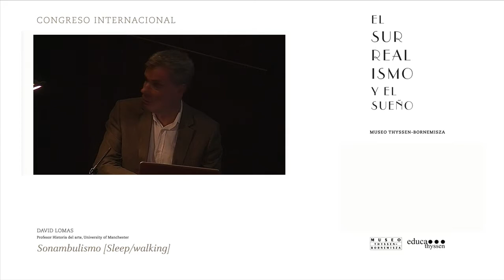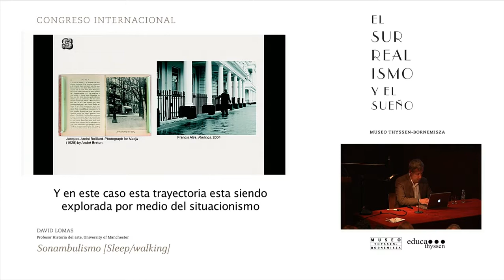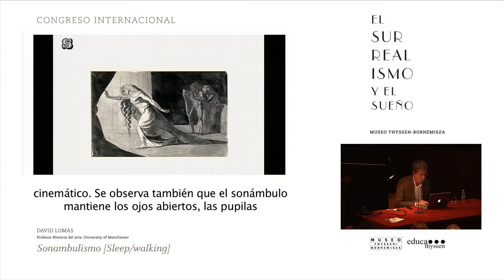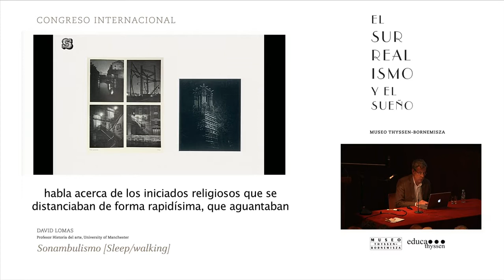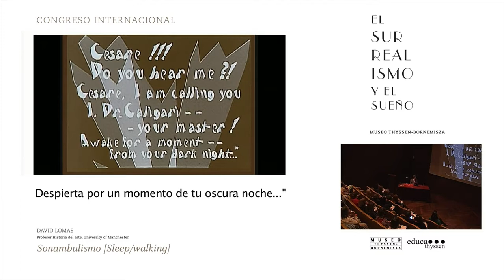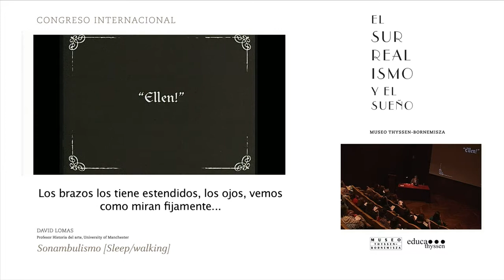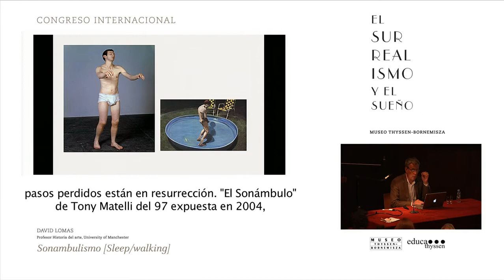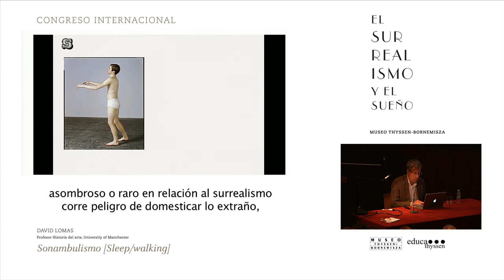Congreso "El surrealismo y el sueño". David Lomas: Sonambulismo [Sleep/walking].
Conferencia de David Lomas, Profesor Historia del arte por la University of Manchester, dentro del Congreso Internacional "El surrealismo y el sueño", organizado en octubre de 2013 por Museo Thyssen-Bornemisza.
→ 9 de octubre, salón de actos del Museo Thyssen-Bornemisza (Madrid).